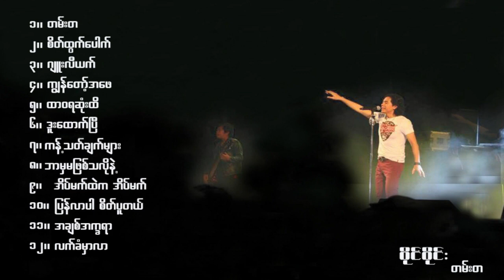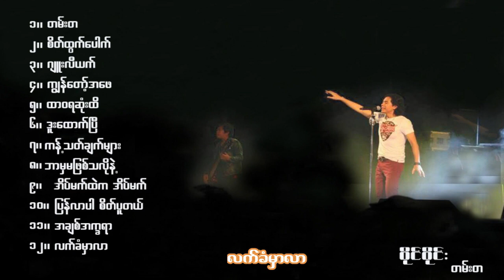ဝိုင်ဝိုင်း - တမ်းတ (Full Album)